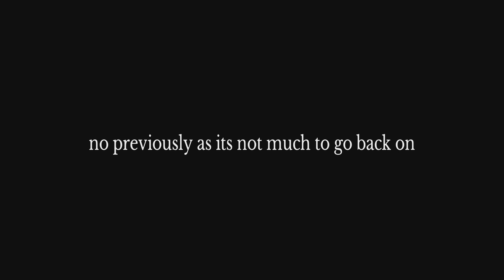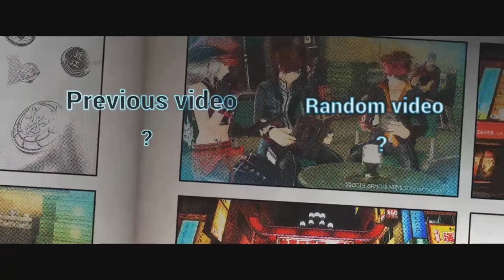Final fantasy XV royal edition playthrough part 43 Iris's gift